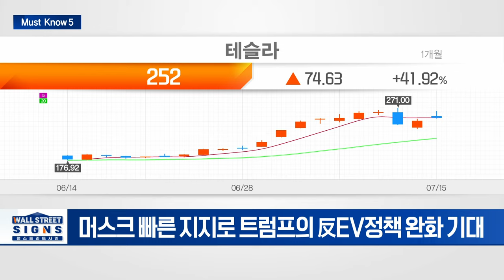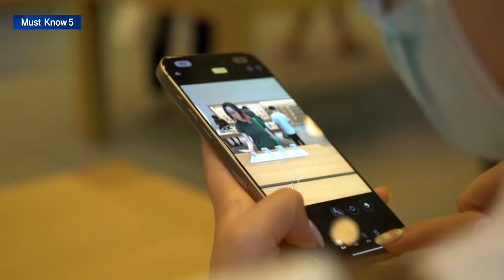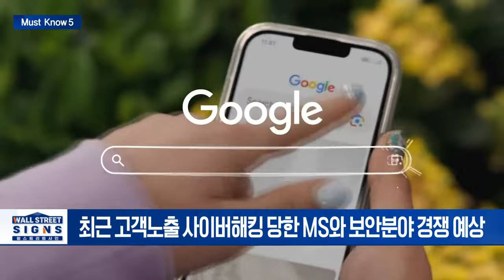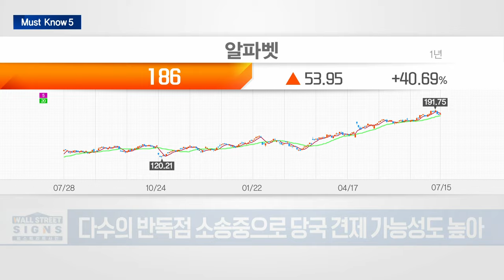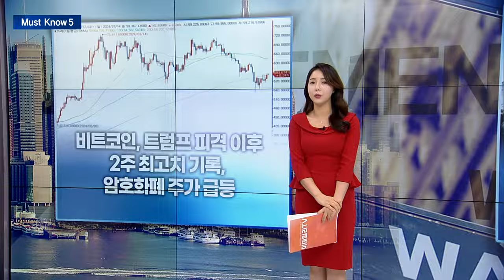파월 "인플레 2% 도달까지 기다리지 않을 것"/트럼프 공개 지지 나선 머스크에 테슬라 주가 강세 | Market Signal (20240716)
▶ 파월 "인플레 2% 도달까지 기다리지 않을 것"
- 파월 "인플레 둔화 확신 높이는 데이터 일부 얻어"
- "경착륙 가능성 낮아... 인하 시점 신호 안 보낼 것"

▶ 트럼프 공개 지지 나선 머스크에 테슬라 주가 강세
- 머스크 빠른 지지로 트럼프의 反EV정책 완화 기대
- "테슬라는 EV보조금 없어도 경쟁우위 유지 전망"

▶ 애플, 인도서 매출 33% 급증…중국 의존도↓
- 제조 및 판매, 중국에서 인도로 다각화 전략 주효
- 모건스탠리, "AI로 애플 기록적 수요 예상"... 목표주가 ↑

▶ 구글 알파벳, 보안 스타트업 '위즈' 인수 추진
- 최근 고객노출 사이버해킹 당한 MS와 보안분야 경쟁 예상
- 다수의 반독점 소송중으로 당국 견제 가능성도 높아

▶ 비트코인, 트럼프 피격 이후 2주 최고치 기록, 암호화폐 주가 급등
- "트럼프 트레이드 시작됐다"... 채굴주 수혜↑
- 코어사이언티픽 +9%, 마라톤디지털 +18.58% 등 급등